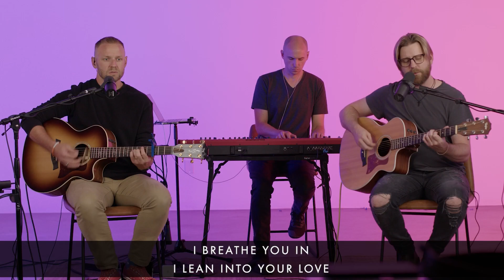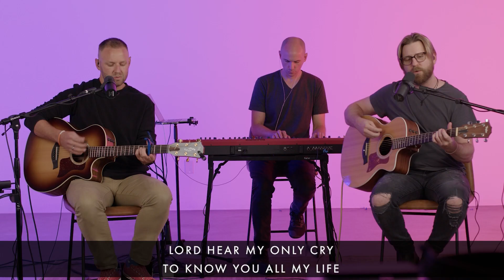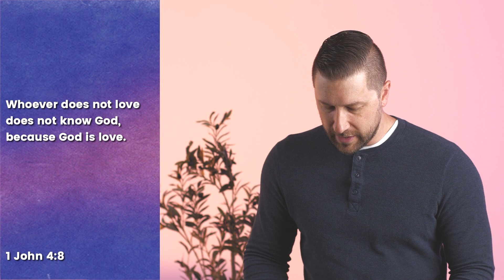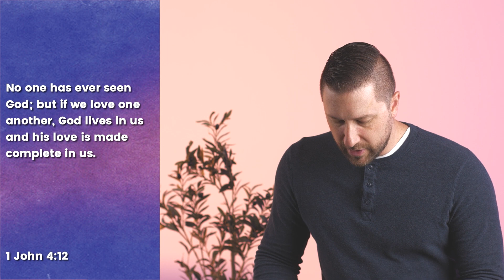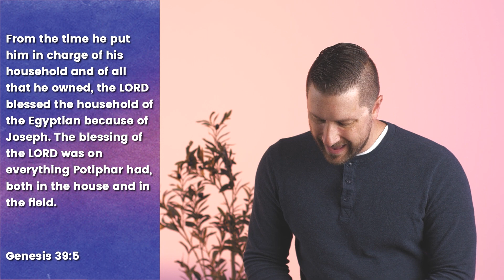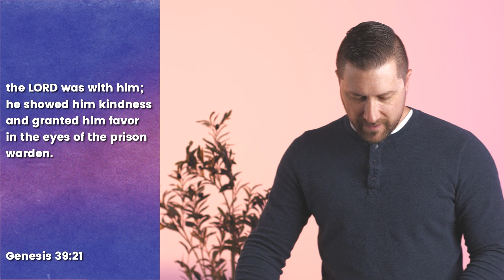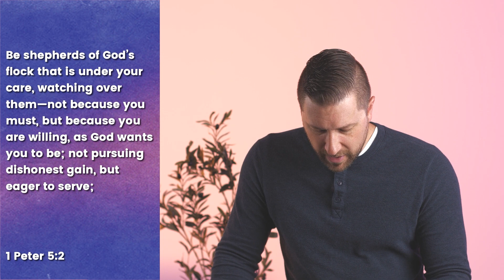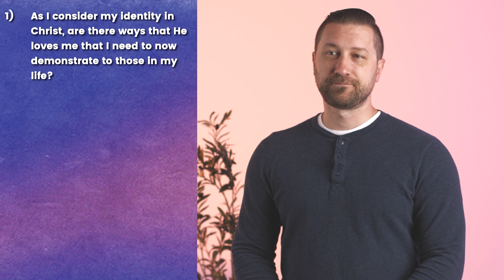Kingdom One Online Worship Service | July 6th, 2023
Worship with us as we continue in Part 2 of our Courageous Love series!